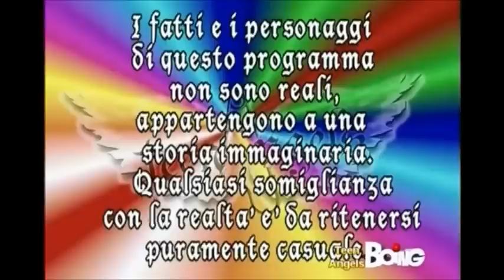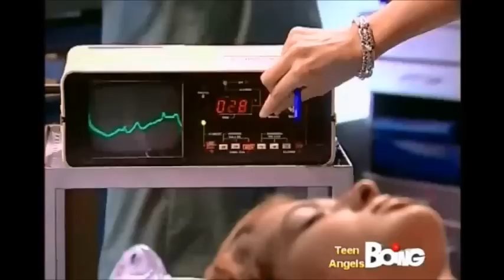Teen Angels 2° Stagione - Episodio 17 COMPLETO Missioni